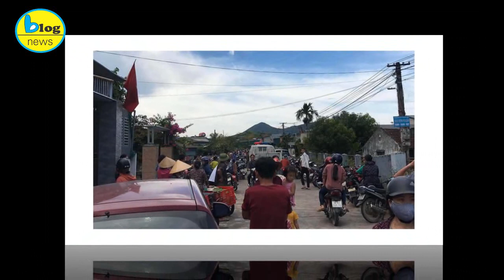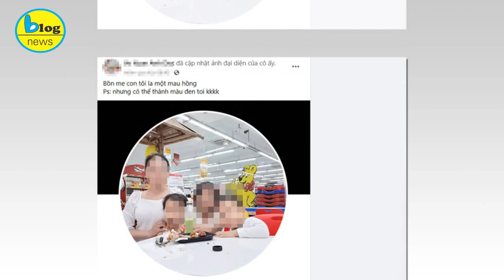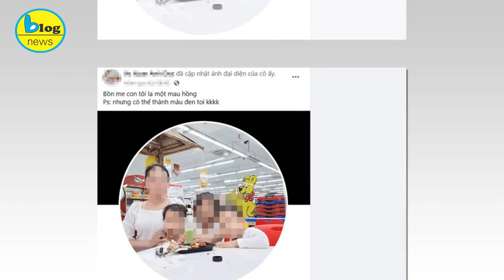Vụ cháy nhà 3 con thơ tử vong: Hé lộ nguyên nhân dẫn tới bi kịch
Liên quan đến vụ cháy nhà khiến 3 con tử vong, mẹ bỏng nặng, sáng ngày 29/7, một cán bộ Phòng LĐ-TB&XH huyện Kỳ Anh chia sẻ một số thông tin hé lộ nguyên nhân dẫn tới bi kịch này. Sáng nay, một đoàn công tác của huyện Kỳ Anh (Hà Tĩnh) đã có mặt tại đám tang 3 cháu nhỏ xấu số được chính quyền tổ chức ở nhà ông bà nội của 3 cháu tại xã Kỳ Thư, huyện Kỳ Anh.

Trở về từ đám tang, một cán bộ tại Phòng LĐ-TB&XH huyện Kỳ Anh chia sẻ, nguyên nhân dẫn tới bi kịch xuất phát từ mâu thuẫn gia đình, trong đó có chuyện người vợ ở nhà mâu thuẫn với chồng đang lao động bằng nghề đi biển ở nước ngoài về chuyện tiền nong.

Bước đầu xác định đây là một vụ tự phóng hỏa. Người vợ đã chuẩn bị cho bi kịch này từ mấy ngày trước, khi chủ động đưa 3 đứa con đi chơi, lên trang Facebook cá nhân thay đổi hình đại diện 4 mẹ con và ảnh bìa là màu tang đen kèm dòng trạng thái: “Bốn mẹ con tôi là một màu hồng. PS: Nhưng có thể thành màu đen tối”.

Vị cán bộ này thông tin thêm, người mẹ đã âm thầm chuẩn bị tất cả mọi việc cho đến khi người dân hốt hoảng phát hiện căn nhà bị thiêu cháy, bên trong có 4 mẹ con.
Cũng theo vị này, sáng ngày 29/7, đám tang 3 cháu nhỏ xấu số được chính quyền tổ chức ở nhà ông bà nội của 3 cháu tại xã Kỳ Thư. Rất đông người dân đến thăm viếng bày tỏ đau buồn, thương xót cho số phận của 3 cháu bé quá đỗi bất hạnh. Liên quan đến người mẹ, hiện nạn nhân được chuyển ra Viện Bỏng quốc gia, vẫn đang trong tình trạng hết sức nguy kịch.
Như Dân trí đã thông tin, vào khoảng 13h30 ngày 28/7, người dân phát hiện ngọn lửa phát ra từ nhà chị L.T.H., SN 1993, trú tại xã Kỳ Thư, huyện Kỳ Anh, Hà Tĩnh. Mọi người chạy đến thì ngửi thấy mùi xăng nồng nặc phát ra từ đám cháy. Bên trong ngôi nhà ngùn ngụt lửa có chị H. và 3 đứa con nhỏ.
Người dân đã vội dùng mọi vật dụng dập lửa, cứu 4 mẹ con chị H. ra ngoài. Do vết bỏng quá nặng cháu V.L.M.A. đã tử vong tại hiện trường. Hai cháu bé còn lại tử vong sau đó. Chị H. bị bỏng nặng. Ngay trong chiều qua, Cơ quan điều tra Công an tỉnh Hà Tĩnh phối hợp các cơ quan chức trách tiến hành khám nghiệm hiện trường, khẩn trương điều tra làm rõ nguyên nhân dẫn tới bi kịch này.
Theo người dân địa phương, chồng chị Hiên hiện đang làm việc ở nước ngoài, thời gian gần đây chị này có than vãn về chuyện gia đình trên mạng xã hội Facebook. Sau sự việc xảy ra, nhiều người đồn đoán chị Hiên đã mua xăng về để tự sát cùng các con. Hiện Công an H.Kỳ Anh đang tiến hành khám nghiệm hiện trường và điều tra nguyên nhân vụ cháy nổ trên.